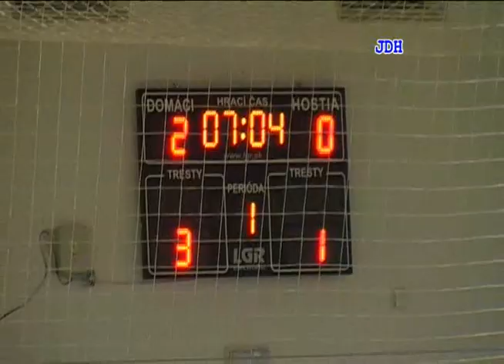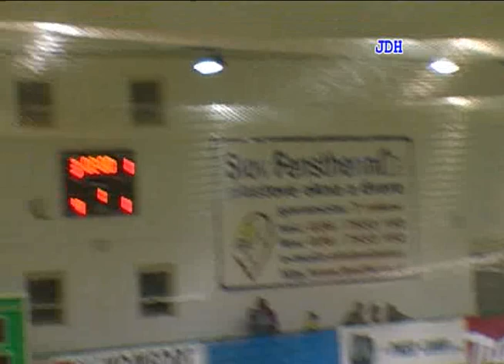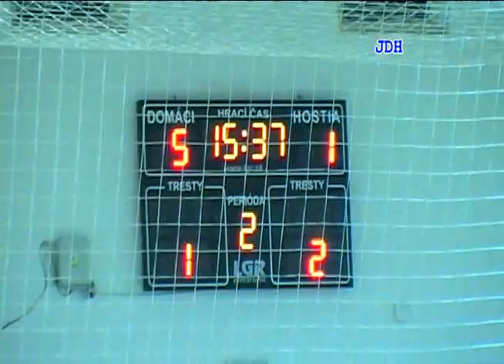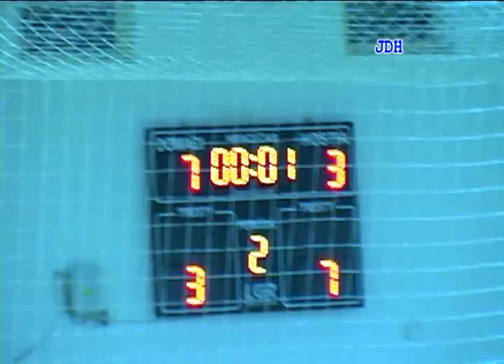Futsal friendly match Slovakia - Netherlands 7-3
Match details:

Hall: Millenium - Nove Zamky, Attendance: 400

Slovakia:
Starting Five: Mário Gašparovič  Vojtech Várady, Anton Brunovský, Peter Haľko, Laco Mikita
Substitutions: Martin Rejžek, Martin Cintula, Peter Kozár, Gabriel Rick  Peter Peciar, Attila Fehérvári, Marek Bahna
Coach: Richard Bačo

Netherlands:
Starting Five: Peter Rozenbeek - Samir Makhoukhi, Zaid El Morabiti, Omar Nejjari, Dick Hulshorst
Substitutions: Najib El Allouchi, Mohamed Attaibi, Ahmed Didi, Jeroen de Groot, Jeroen Hakkens, Jeroen Kossen, Dennis Selbach
Coach: Marcel Loosveld

Scorers: 1-0 Halko (7'), 2-0 Halko (13'), 2-1 Nejjari (18'), 3-1 Mikita (18'), 4-1 Brunovský (23'),             5-1 Halko (25'), 5-2 Attaibi (31'), 5-3 Eigen (33'), dp 6-3 Varadý (34'), 7-3 Brunovský (38')

First Referee: Lukáš Peško (SVK)
Second Referee: Mário Belavý (SVK)
Third Referee: Štefan Moncman (SVK)

Cautions:
Nejjari (25')
Rozenbeek (34')